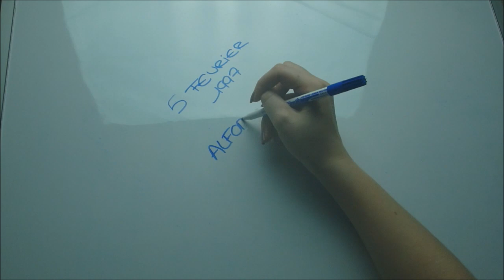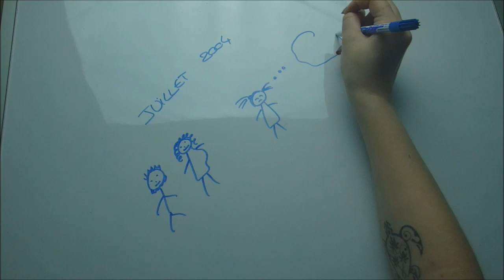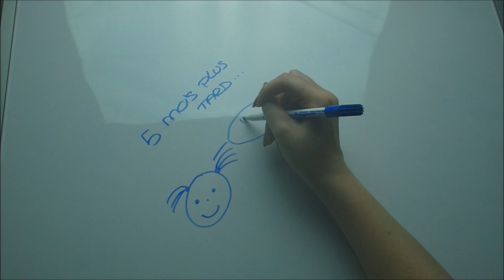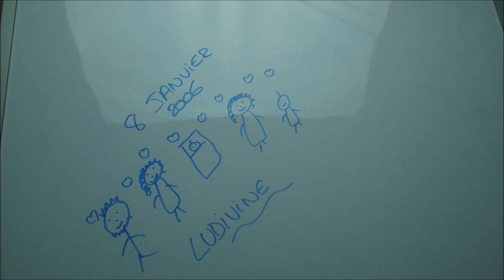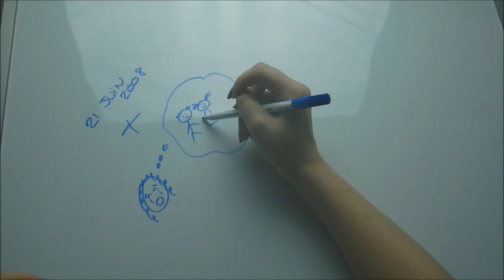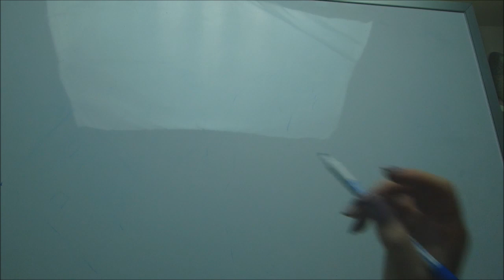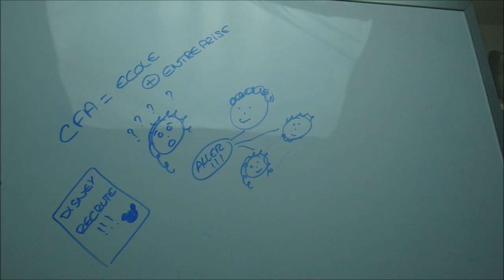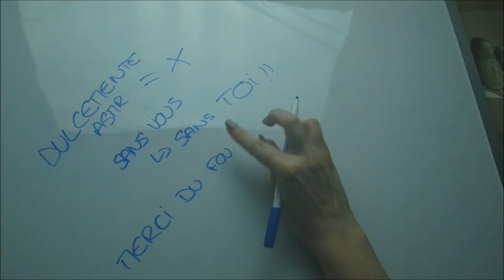[ASMR] Draw My Life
Bonjour à tous, beaucoup d'entre vous me posent des questions sur ma vie, alors j'ai décidé de faire une vidéo " Draw My Life" afin de pouvoir à tous vous répondre.

N'hésite pas à me dire ce que tu en as pensé !